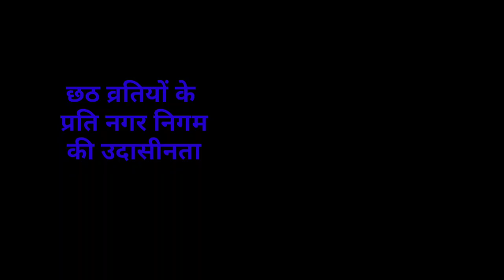संध्या सामाचार 26 मार्च 2023 झारखंड की ताजा खबर ।। Today Jharkhand News, Jharkhand Breaking News